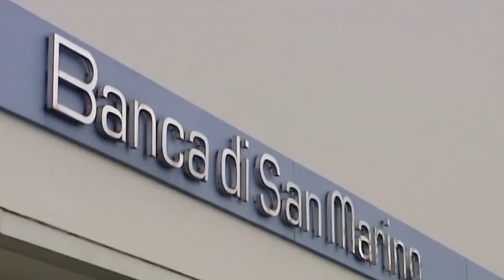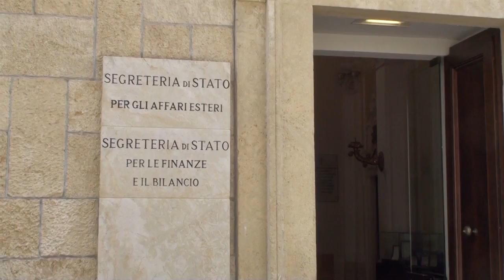SAN MARINO: Le due principali banche verso la fusione | VIDEO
Si prospetta una fusione bancaria davvero importante per la Repubblica di San Marino. Nei giorni scorsi infatti i due principali istituti di credito, la Cassa di Risparmio e la Banca di San Marino hanno annunciato di aver affidato alla società internazionale KPMG “il mandato di esplorare la convenienza strategica di una eventuale operazione di integrazione”. Nascerebbe così un nuovo polo creditizio che consentirebbe anche di operare nello scenario internazionale, dopo tuttavia la firma del Memorandum d’Intesa tra la Banca Centrale del Titano e Bankitalia.